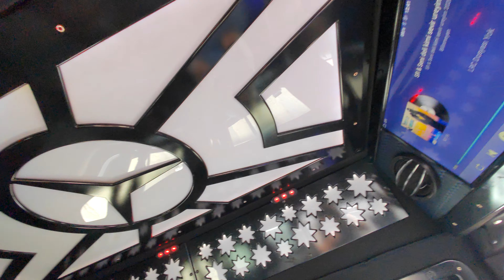Bu Vitodan Bazarda 1 DƏNƏ Var - Sumqayıt Maşın Bazarı 2023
Avtoblogger Elvin Hüseynovla Aprel ayında olan qiymətlər - Sumqayıt Maşın Bazarı 2023
Biz çəkiliş komandamız sizləri maşın bazarlarından xəbərdar edir.
Bakı Maşın Bazarı 2023
Sumqayıt Maşın Bazarı 2023
Gəncə Maşın Bazarı 2023

Avtomobil TV